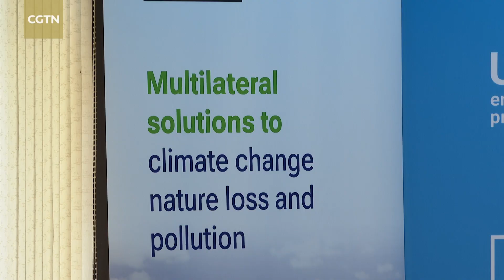UNEP Executive Director & President of UNEA-6 answered CGTN’s question on multilateralism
The plenary session of UNEA-6 has kicked off in Nairobi. 7,400 delegates from 192 countries are to discuss solutions to the planet’s most-pressing environmental challenges. CGTN’s anchor Pan Deng raised a question on true multilateralism. The UNEP Executive Director and the President of the UNEA-6 answered.